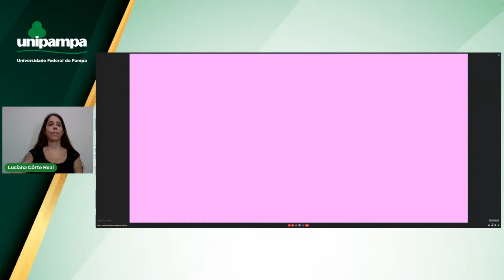Colação de Grau Virtual - Polos UAB Hulha Negra e Quaraí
• Letras - Português